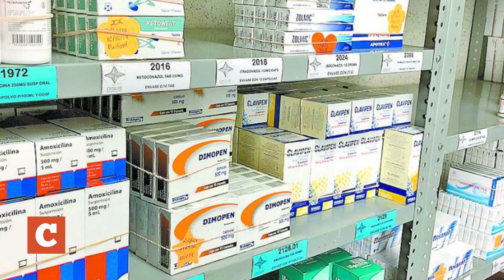México recibió 54 millones de medicamentos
México recibió 54 millones de medicamentos por Kassandra Cureño